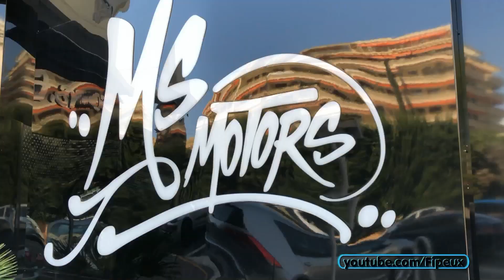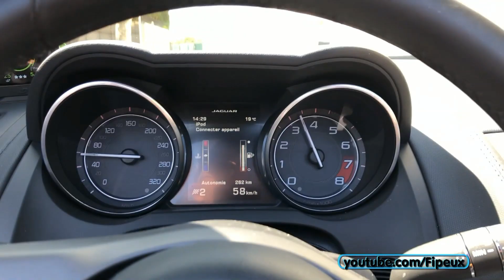Road Trip! On récupère ma voiture du Top Marques Monaco!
Nouveau VLOG de la semaine du Top Marques Monaco! On est parti de Monaco avec la Mercedes A45 AMG de mon ami Jeremy Lovecars avec GE Supercars direction Cannes! Mais petit arrêt sur la route pour récuper ma voiture du Top Marques Monaco 2018 qui est une Jaguar F-Type V8 S Cab! Vous aimez? Moi j'adore! C'est vraiment une "mini supercars" je trouve, on a autant de plaisir à la conduire qu'une Ferrari 458 Italia par exemple, et on a quand même près de 500 chevaux sur les roues arrières! Du coup on est passé chez MS Motors à Cannes vous filmer quelques supercars bien sympas telles qu'une Ferrari F12 Onyx ou autres Liberty Walk..! Après cela nous avons repris la route de Monaco mais par la route de bord de Mer avant de monter à La Turbie où nous sommes tombé nez à nez avec la Apollo IE qui venait tout juste d'arriver sur la Côte d'Azur! Quelle surprise sur le coup!! A bientôt...